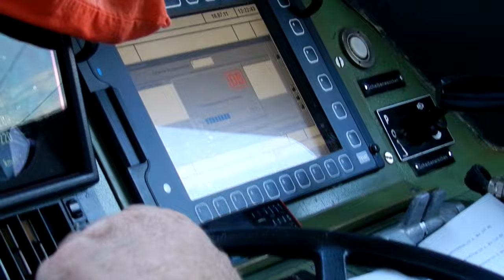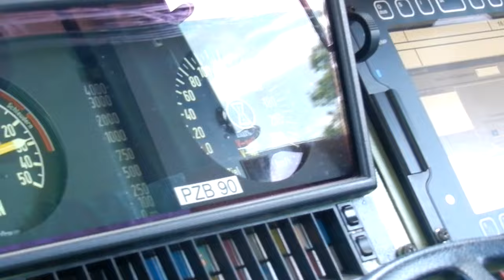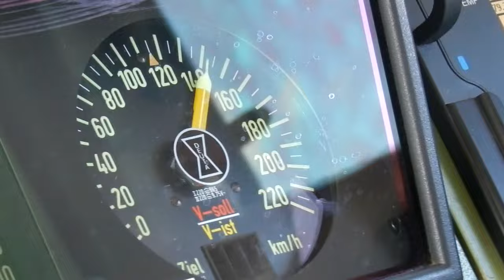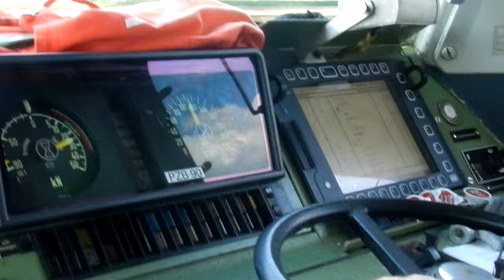BR 103 184-8 - Führerstandsmitfahrt Dresden - Köln Juli 2011 (HD)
This video shows some parts of my trip from Dresden to Köln, in the Ake Eisenbahntouristik travel.
I had the pleasure of traveling into the driver's cab, it was an amazing experience, my first travel into a locomotive, and one of the most wonderful and amazing locomotives: the BR 103.
I want to say thanks to the entire crew of Ake Eisenbahntouristik, and thanks to Jens Kuhlemann, he was the driver this day.

*Is not a professional video*

Sebastián López, Chile